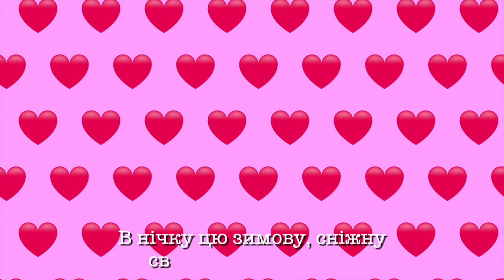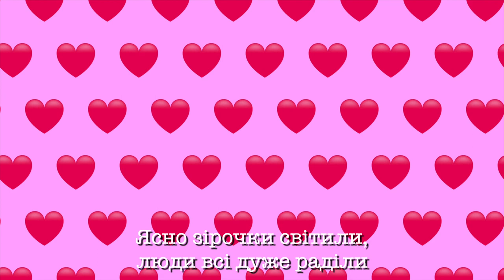Українська пісня "Ангелятко" Пісні для дітей українською мовою. Ukrainian songs.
Пісні для дітей українською мовою. Ukrainian songs.

Музика - Н.Галабурда
Виконує - Діана Гевко
Аранжування - Л.Рокецький

Ми завантажуємо нові відео раз в тиждень!